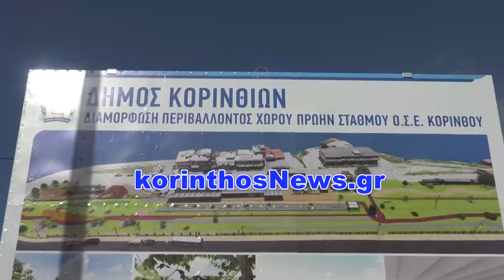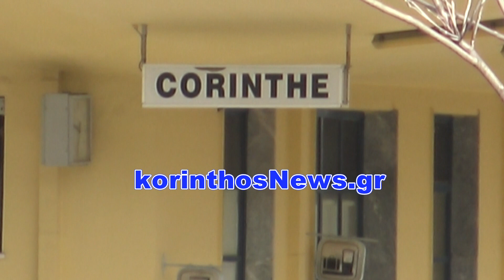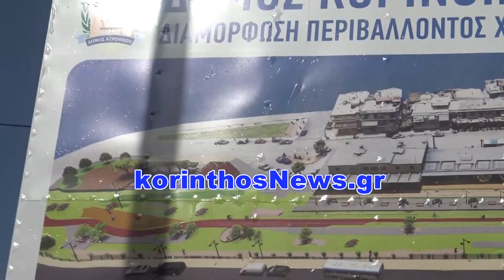Ξεκίνησαν οι εργασίες ανάπλασης του ΟΣΕ Κορίνθου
Δείτε περισσότερα εδώ:
Παρουσία του δημάρχου Κορινθίων κ. Βασίλη Νανόπουλου
Ξεκίνησαν οι εργασίες ανάπλασης του
παλαιού σταθμού του ΟΣΕ Κορίνθου